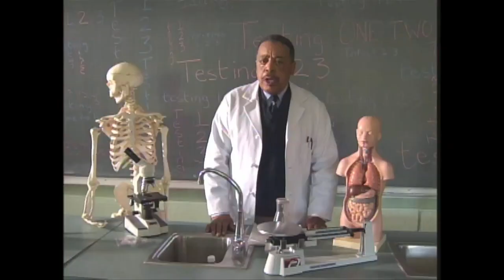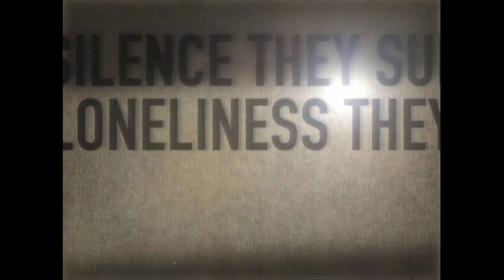Nestea CruelTEA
Nestea torments animals in deadly tea tests. We need your help to stop the abuse!